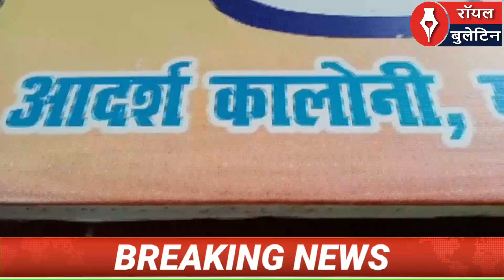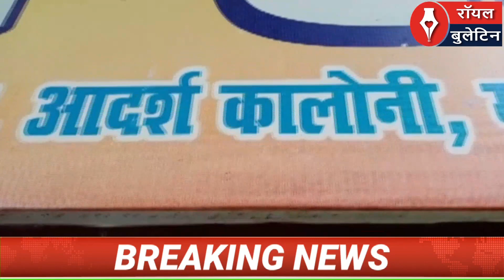जिले में कोरोना का कहर जारी, आज मिले 107 पॉजिटिव, मशहूर ढाबे वाले व प्रमुख ज्योतिषी भी आए संक्रमित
मुजफ्फरनगर। जिले में कोरोना का कहर बहुत तेजी के साथ बढ़ता जा रहा है। आज भी 107 कोरोना संक्रमित मिले हैं, जिनमें एआरटीओ दफ्तर के 7 लोग भी शामिल हैं। आज भी गांव व शहर सभी जगह संक्रमण मिला है। आज 64 कोरोना मरीज ठीक हुए है, जिसके बाद जिले में 783 एक्टिव केस हो गये हैं।

आज जो संक्रमित मिले हैं, उनमें सात एआरटीओ दफ्तर के लोग शामिल हैं, जिनमें एक आरआई समेत पांच बाबू व एक चपरासी हैं। कल एआरटीओ खुद भी संक्रमित मिले थे। इसी कारण एआरटीओ दफ्तर को तीन दिन के लिये बंद कर दिया गया है। इसके अलावा कचहरी में भी कोरोना संक्रमण की जांच की गई और डीएम कार्यालय का एक कर्मचारी कोरोना संक्रमित पाया गया।

मुजफ्फरनगर में कोरोना संक्रमण बढ़ने का कारण लोगों द्वारा अपना संक्रमण छुपाना भी है, ऐसा ही एक मामला शहर में शिव चौक के पास मशहूर ढाबे से भी सामने आया है। इस ढाबे पर शहर के आम और खास सभी रोज जाते है, इस परिवार में भी कोरोना का संक्रमण हुआ, लेकिन उन्होंने किसी को बताना उचित नहीं समझा और चुपचाप अपना इलाज कराते रहे, जबकि परिवार के लोग ढाबा चलाते रहे। इस बात की चर्चा जैसे ही उनके आसपास फैली तो लोगों में चिंता बढ़ने लगी।

रॉयल बुलेटिन में इस खबर के छपने के बाद पंडित जी ढाबे से जुड़े अनुराग शर्मा ने बताया कि अपने परिवार में वह कोरोना संक्रमित हुए थे और उनका उपचार दिल्ली के मेदांता अस्पताल में चल रहा है। वहीं उनकी जांच करायी गयी थी जिसमे वे संक्रमित आये थे, लेकिन वह ढाबे पर नहीं बैठते हैं। उनके परिवार के अन्य सभी सदस्यों की भी कोरोना जांच कराई गई है, जो निगेटिव आई है लेकिन सभी परिजन एहतियातन गृह एकांतवास में है। उन्होंने बताया कि उनके भाई आशु गौत्तम ढाबे पर बैठते है और वे तथा अन्य सभी परिजन नेगेटिव हैं, सभी पूर्ण स्वस्थ हैं।

आज शहर के प्रमुख ज्योतिषी व नगर पालिका सभासद के पति संजय सक्सेना भी संक्रमित पाये गये हैं। श्री सक्सेना ने एक बयान जारी करके बताया कि, "आज मैंने अपना कोरोना टेस्ट करवाया जो कि पॉजिटिव आया है। मैंने डॉक्टर की सलाह पर खुद को होम क्वारंटाइन कर लिया है। जो लोग पिछले 2 दिन में मुझसे मिले हैं, वो भी खुद को होम आइसोलट कर लें या अपनी कोविड जांच करवाएं। आप लोगो के बीच जल्द ही वापिस आऊँगा। फ़ोन के माध्यम से आप लोगो के सम्पर्क में रहूँगा।"

अपर जिलाधिकारी आलोक कुमार ने बताया कि आज 212 सैंपल की जांच रिपोर्ट प्राप्त हुई है, जिसमें 107 कोरोना पॉजिटिव मिले है, जिनमें 4 जांच ट्रूनेट, 93 रेपिड एंटीजन टेस्ट और 10 प्राईवेट लैब से पॉजिटिव मिली हैं।

आज मिले कोरोना पॉजिटिव मरीजों में एआरटीओ दफ्तर के सात लोग भी शामिल हैं, जिनमें एक आरआई, पांच बाबू, एक चतुर्थश्रेणी कर्मचारी शामिल है। इसी प्रकार रोडवेज बस स्टेंड से भी दो कर्मचारी कोरोना संक्रमित मिले है, जबकि गांधी कॉलोनी से एक संक्रमित मिला है।

इसके अलावा अबुपुरा से एक, भटोड़ा से एक, जानसठ रोड से दो, इमामबाडा से एक, जिला कचहरी से एक, पटेलनगर से एक, हैदर नगर जलालपुर से एक, रामपुरी से 5 और मेरठ लैब से भी दो कोरोना पॉजिटिव मिले हैं।

साथ ही 64 कोरोना मरीज ठीक भी हुए है, जिन्हें डिस्चार्ज कर दिया गया है। अभी तक 1566 मरीज ठीक होकर अपने घरों का जा चुके हैं। अब जिले में 783 एक्टिव केस हैं।